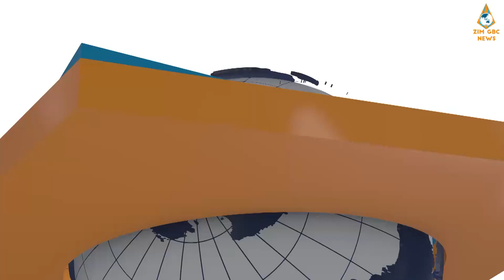Christmas @ Lunar Park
@Zim GBC News was at the Lunar Park on Christmas day and shared a word with parents and children alike. There was lots of fun as this was the only entertainment place that was not serving alcohol to children